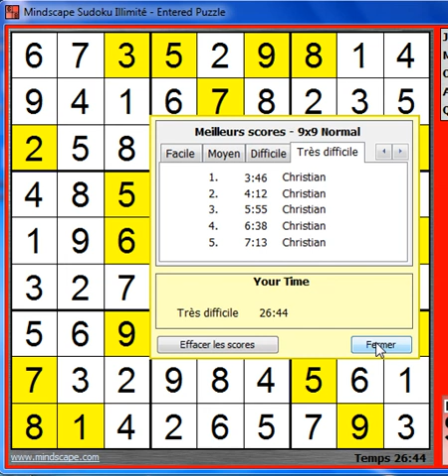10ième Sudoku Très Diabolique Avec Candidats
Je l'ai terminé avec le technique Rectangle Unique Type 2 (Unicité 2)